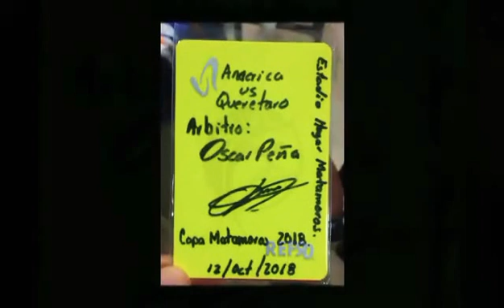¡Gracias arbitraje profesional!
Breve video de despedida del arbitraje profesional en México .